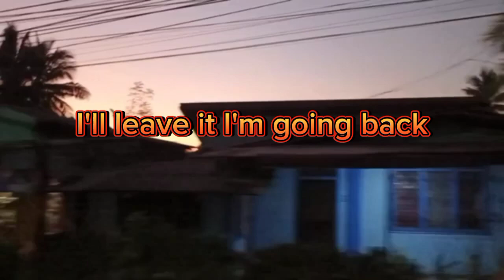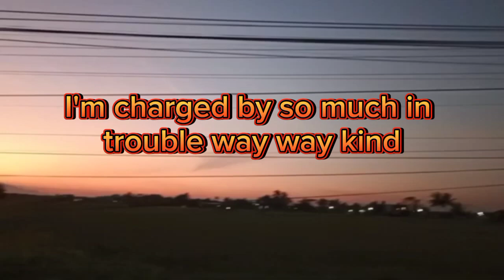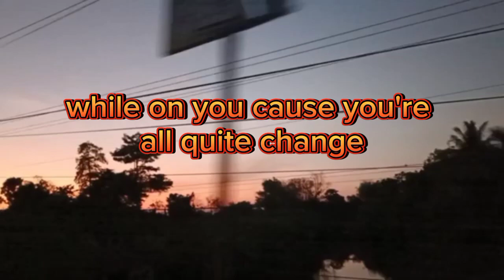IF THE MOON DOES NOT COME😢 -Pinyin {video lyrics} Goodbye and Rip FatCat